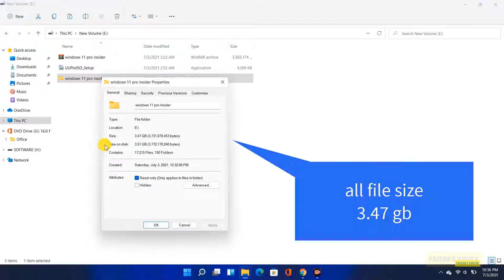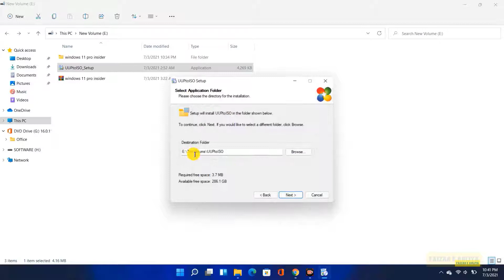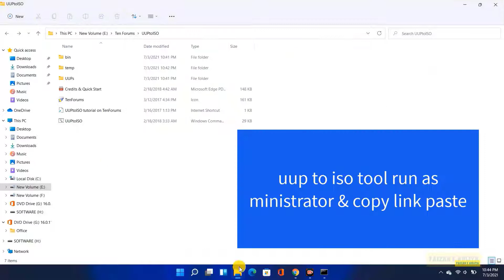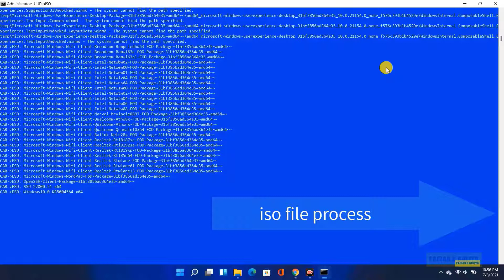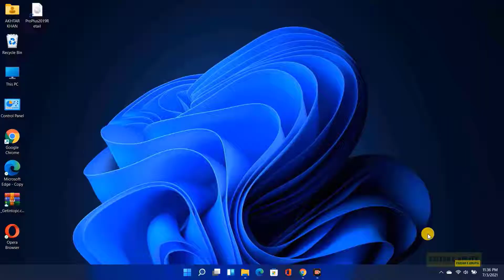download windows 11 pro 64 bit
UUP to ISO Create Bootable ISO from Windows 11 pro insider Build 22000.51 Upgrade Files
How to Create a Windows 11 pro insider ISO Image File from UUP Upgrade Files